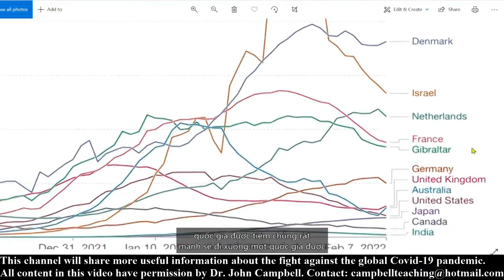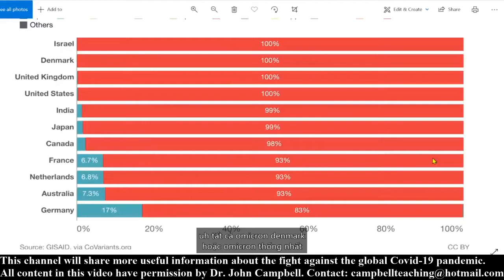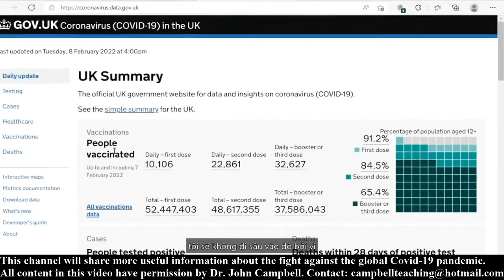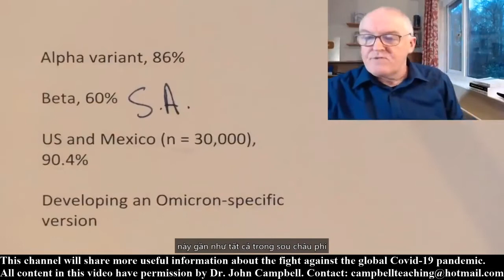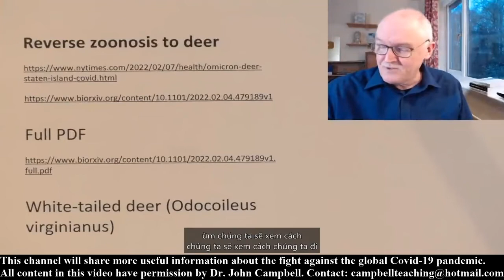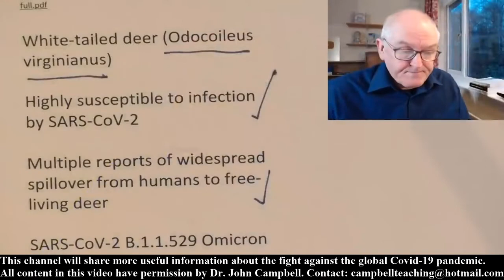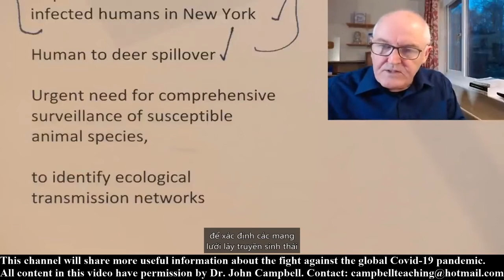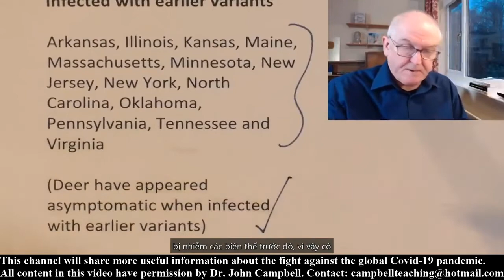Dr. John Campbell | Omicron spreading between animals | News About Covid-19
✅ My channel is not monetization but just wants to be a means of disseminating information about the fight against the global Covid-19 pandemic. Sometimes maybe you'll meet some advertisings. They are auto insert by YTB follow their new policys on November, 2021.
✅ I reuse the contents of Dr. John Campbell to spread to people in my country. Dr Campbell has accepted for this using.
✅ My sincere thanks to Dr. Campbell for let me reuse your content.